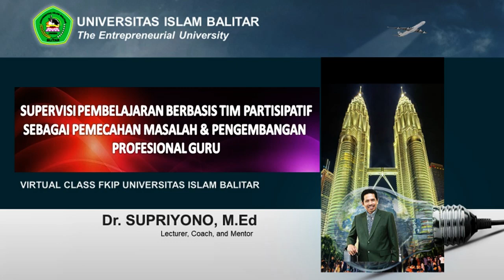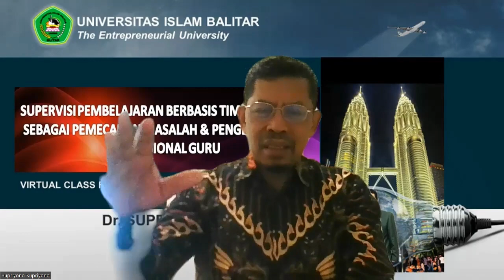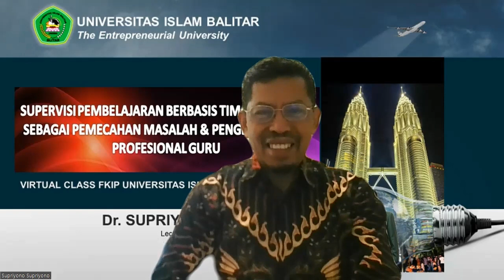SUPERVISI TIM PARTISIPATIF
Video ini merupakan video pendidikan  yang dirancang oleh Dr. Supriyono, M.Ed untuk memberikan motivasi Dalam perkuliahan Administrasi dan Supervisi Pendidikan Mahasiswa FKIP Universitas Islam Balitar